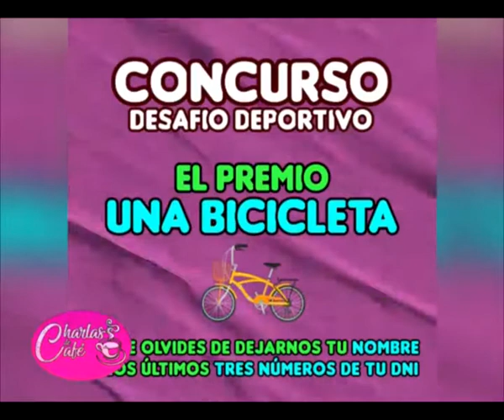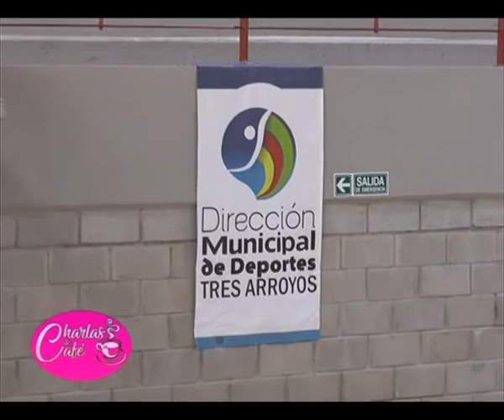Guillermo Orsili - Dirección de deportes Tres Arroyos - Concurso Día del niño [Charlas de café TV]